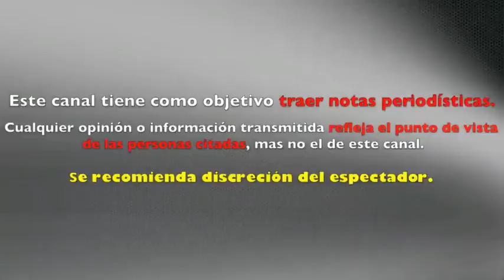Programa Hoy SALE DEL AIRE LO CANCELAN tras BAJO RATING